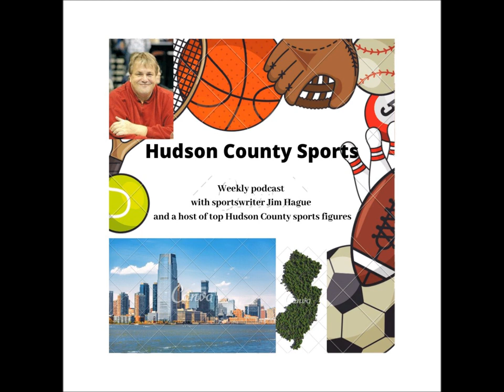Podcast with FDU men's basketball coach Greg Herenda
Coach Herenda, one of the most popular coaches in Division I basketball, talks about his life in basketball with all the twists and turns, highs and lows, going back to his days as a youngster growing up in North Bergen.